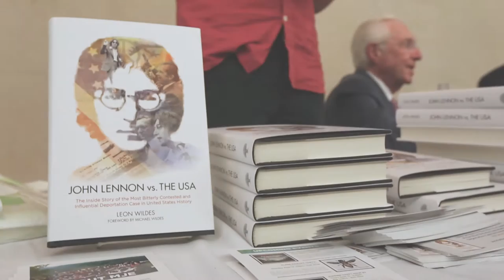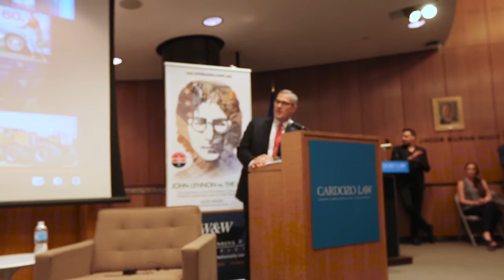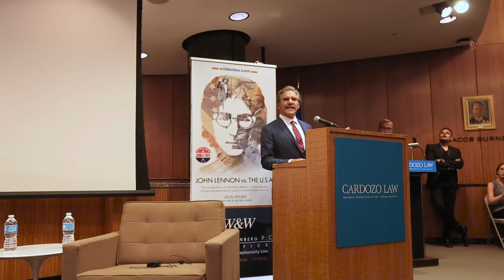John Lennon vs. USA Book Launch at Cardozo Law School with Leon and Michael Wildes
WILDES & WEINBERG, P.C., FOUNDING AND MANAGING PARTNERS, LEON AND MICHAEL WILDES, HOST BOOK WARMING EVENT FOR LEON WILDES’ NEWLY AUTHORED BOOK “JOHN LENNON VS. THE USA” AT THE BENJAMIN N. CARDOZO SCHOOL OF LAW, SEPTEMBER 7, 2016.

A book warming event for Leon Wildes superb new book “John Lennon vs. The USA” was held at the Benjamin Cardozo School of Law in New York City on the evening of September 7th, 2016. The event was a mix of invited guests and open to the public (with advance registration required). Among the notables spotted in the crowd were Lennon’s One-To-One Concert cohort Geraldo Rivera, long-time friend & photographer Bob Gruen, and Fest for Beatles Fans founders Mark & Carol Lapidos.

The event itself was a warm and welcoming affair, complete with refreshments and live music, and boasted Wildes and son/law partner Michael (who wrote the book’s foreword) doing a combination meet-and-greet and book signing. This was followed by a lecture in the Jacob Burns Moot court room, which proved to be a standing-room-only affair due to the strong turnout the event garnered. A few YouTube clips of Lennon and Wildes (mostly from the famous Tom Snyder interview) played on the courtroom monitors as guests filed in.

Yoko Ono, officially a co-host of the event, was unfortunately not in attendance , but sent a welcoming congratulatory note, which was read to the crowd by Michael as part of his introductory speech.

Following additional welcoming remarks from Leon’s other son, Rabbi Mark Wildes and Rivera, a living room chat style event was co-chaired by Michael and New York television personality Rosanna Scotto in which the elder Wildes regaled some tales from the book and framed the discussion around its timing, blessing from Yoko and the Lennon camp, and most significantly, the case’s impact on modern immigration law.

On a more personal level, when asked about his favorites among the Lennon catalog of songs, Wildes cited “Beautiful Boy”, making the connection to John’s announcement of Sean’s birth concurrent with the news of their victory in the courts. He also cited “Imagine”, which was then sung live in homage.

A very special evening with some very special people, celebrating a very special book. The book, aptly titled “John Lennon vs. The USA”., is published by Ankerwycke Books, an imprint of ABA Publishing, a division of the American Bar Association and became available in August, 2016.

Founded in 1960, Wildes & Weinberg is perhaps best known for Leon Wildes' representation of former Beatle John Lennon and his wife Yoko Ono. Between 1972 and 1976, Leon represented Lennon and Ono in their struggle to remain in the United States, despite the concerted attempts of the Nixon Administration to deport them.

The case (which included bringing four separate Federal lawsuits) not only resulted in John and Yoko getting their green cards and being able to remain in the United States, but it also led to substantial changes in immigration law and brought to light secretive government practices and undue political influence, that has resulted in greater transparency in the U.S. immigration system.

More than fifty six years since its inception the firm continues to serve a distinguished domestic and international clientele and covers all areas of U.S. immigration law, including employment and investment-based immigration, work permits, permanent residence for qualified individuals, family-based immigration, asylum applications and all temporary and permanent type visas.

In addition, the firm is internationally renowned for its successful representation of distinguished individuals and corporate clients such as performing artists, directors, writers, models, actors/actresses, athletes, race car drivers, fine artists, art dealers, curators, musicians, literary agents, and Fortune 500 companies. Some of the firm’s recent clients include famed artist Sarah Brightman, several Miss Universe winners as well as soccer icon Pele.

Despite difficulties currently being encountered in dealing with U.S. immigration authorities, Wildes & Weinberg has maintained an extraordinary track record for success in its cases and the firm’s multilingual staff is known for its experience and special expertise in processing each foreign national’s matter with nothing less than the highest level of professionalism.